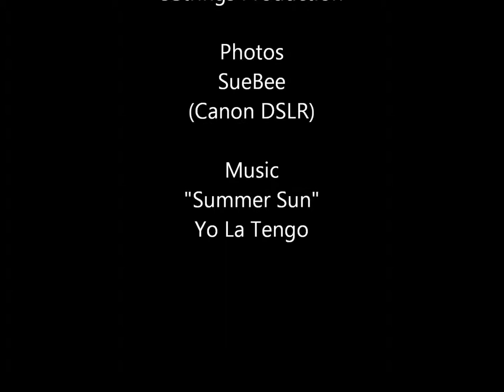Sue Bee Photos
Photos of honey bees with Canon DSLR - El Paso, Tx